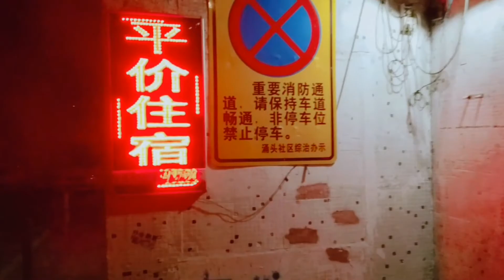深圳妹子不想睡街头了！花了15元住小旅馆。卫生间男女通用好尴尬